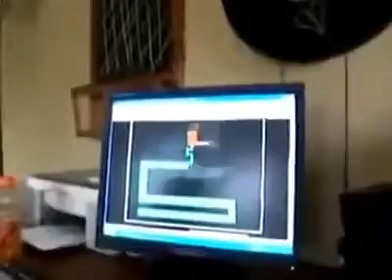Funny Videos of people getting scared 2014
Receive a $1000 Visa Gift Card!

funny videos of people getting scared while sleeping
funny videos of people getting scared by scary maze game
funny videos of people getting scared on halloween
funny videos of people getting scared by the maze game
funny videos of people getting scared on roller coasters
people being scared
funny videos of people falling
people getting scared very